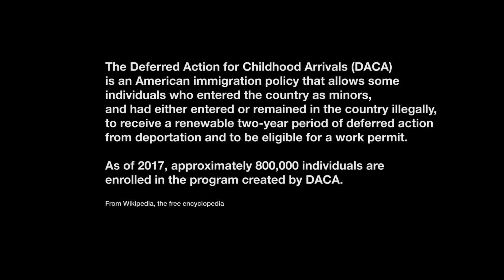DefendDACA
A video created by the people for the people.

Becauseus.com